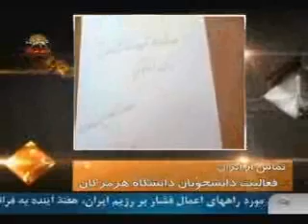نامه هاي هموطنان اشرف نشان از داخل ايران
اين حمايت هايي كه مجاهدين بدست آورده اند خيلي مهم است مجاهدين بخاطر ايدئولوژيشان وتفكري كه دارند حتما موفق ميشوند اگر اشرفي ها در اروپا پراكنده شوند واقعا رژيم بدبخت ميشود اين كس نخاردي كه مسعود رجوي گفت واقعا يك مسئله اجتماعي است
سيماي آزادي16 دي90